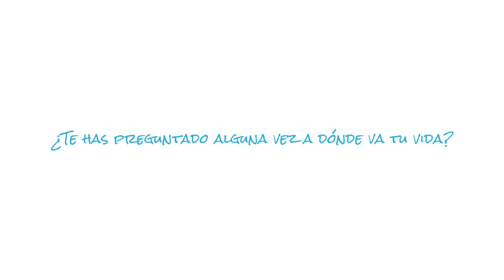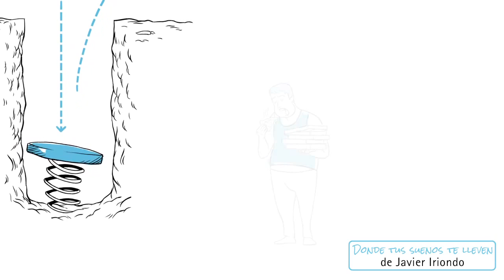Donde tus sueños te lleven. Javier Iriondo. Míralo hasta el final.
David, un escalador experto, sufre un trágico y cruel accidente en el Himalaya, donde pierde a su compañero de escalada. A su vuelta a casa tras el accidente, David no es capaz de superar la tragedia vivida y cae en una profunda depresión,  hasta que Joshua, un misterioso maestro, aparece en su vida. Joshua decide regresar con David al Himalaya, para que este se enfrente a sus miedos, y con su ayuda  es capaz de recuperar la esperanza y la fe en sí mismo. A través de las historias y cuentos de este  guía espiritual, de su sabiduría, de sus explicaciones y comprensión sobre el funcionamiento de la mente y nuestras emociones, David se libera de su dolor y sus miedos, descubriendo una nueva fuerza en su interior que transformará totalmente su vida.

Con frecuencia, todos nosotros tenemos la sensación de que nos falta algo, miedos que nos paralizan o aspectos de nuestra vida que nos gustaría cambiar o mejorar. A medias novela y libro de autoayuda, en la línea de obras gran éxito como El vendedor de sueños, de Augusto Cury o Déjame que te cuente, de Jorge Bucay, esta maravillosa historia de superación, ayudará al lector a encontrar las respuestas necesarias para tomar decisiones y encontrar su camino hacia el éxito y la plenitud.

Javier Iriondo